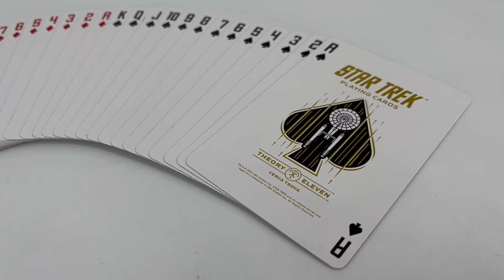Star Trek Playng Cards by Theory11 Light Edition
ABOARD THE STARSHIP ENTERPRISE
Boldly go where no man has gone before, and explore all quadrants of the galaxy with your favorite characters from the iconic original series and the latest films! Available in two color variations - dark and light - you'll want to beam them up for game night.

Each card in the deck celebrates the legendary characters that have made Star Trek a worldwide, cultural phenomenon - including Captain Kirk, Spock, Hikaru Sulu, and more! If you're a Trekkie, these premium playing cards will take future game nights to warp speed!

Fully Custom Artwork
INSIDE AND OUT
Star Trek Playing Cards feature completely custom artwork in every aspect of the design, with the Aces, Jokers, court cards, and back design inspired by fan-favorite characters and events. The outer packaging features colorful foil accents and intricate embossing.

Available in Light Edition and Dark Edition

Live long and prosper. Premium playing cards produced by Theory11. Made in America.